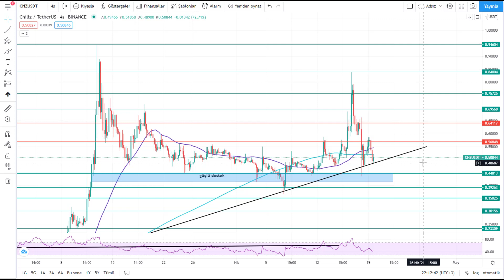Chiliz (CHZ) Teknik Analiz - 19.04.2021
Merhaba,